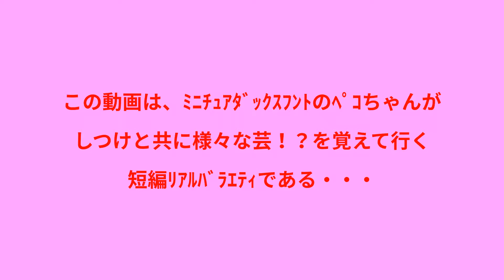ﾐﾆﾁｭｱﾀﾞｯｸｽﾌﾝﾄﾞ短編ﾊﾞﾗｴﾃｨ ペコちゃん劇場Vol.6 蒸し暑い夜は・・・おやぢ犬！？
ミニチュアダックスフンド短編バラエティ　ペコちゃん劇場
6回目の今回はペコちゃんの夏・・・
蒸し暑い夜のヒトコマを・・・おやぢ化？何か複雑。。。(^^!